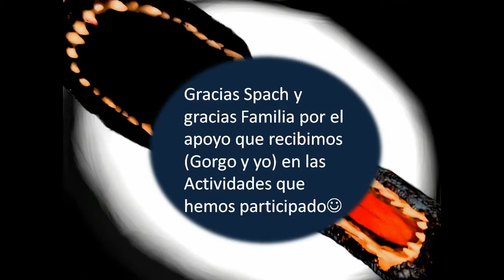Dinosaurio Gorgosaurus puppet Expo mascotas 2014 Viña del Mar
En este vídeo podemos aprecias a nuestro socio Gabriel Diaz junto a su dinosaurio Gorgoritos  y a nuestro presidente Andres Villavicencio , en una intervención educativa con el público de la Expo Mascotas realizado en  Viña del Mar.
Para apreciar mas del trabajo de nuestro socio te invitamos a ver su canal youtube : Prehistoric Art GDY.